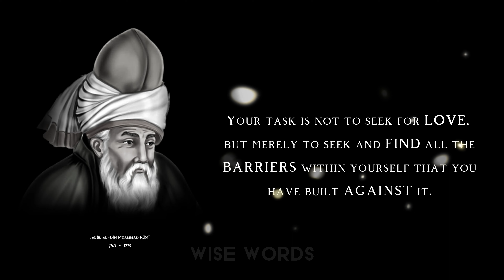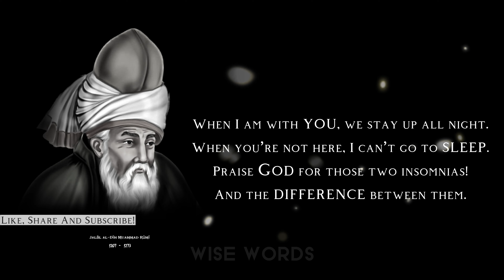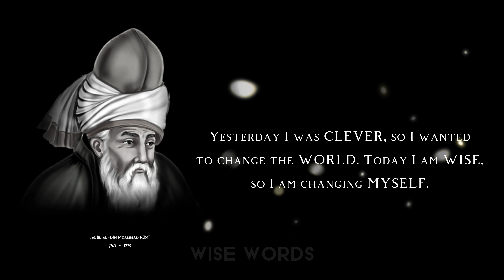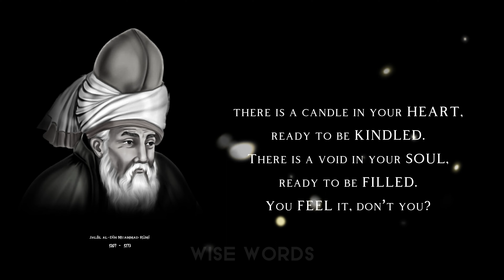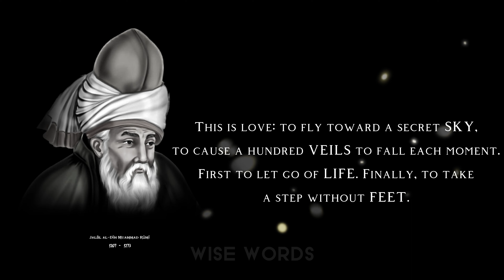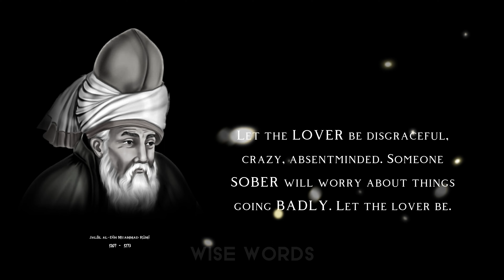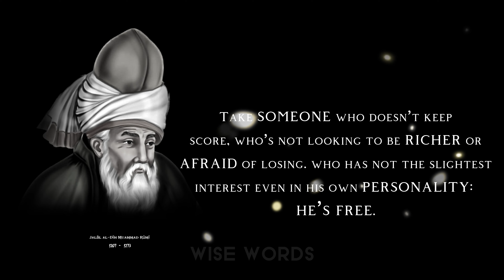31 Top Rumi Quotes I Should Have Known Before | Stoicism, Philosophy, Wisdom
Hello Everyone!

Jalāl al-Dīn Muḥammad Rūmī (Persian: جلال‌الدین محمد رومی), also known as Jalāl al-Dīn Muḥammad Balkhī (جلال‌الدین محمد بلخى), Mevlânâ/Mawlānā  and Mevlevî/Mawlawī , but more popularly known simply as Rumi (30 September 1207 – 17 December 1273), was a 13th-century Persian poet, Hanafi faqih, Islamic scholar, Maturidi theologian and Sufi mystic originally from Greater Khorasan in Greater Iran. Rumi's influence transcends national borders and ethnic divisions: Iranians, Tajiks, Turks, Greeks, Pashtuns, other Central Asian Muslims, as well as Muslims of the Indian subcontinent have greatly appreciated his spiritual legacy for the past seven centuries. His poems have been widely translated into many of the world's languages and transposed into various formats. Rumi has been described as the "most popular poet" and the "best selling poet" in the United States.

Rumi's works are written mostly in Persian, but occasionally he also used Turkish, Arabic and Greek in his verse. His Masnavi (Mathnawi), composed in Konya, is considered one of the greatest poems of the Persian language. His works are widely read today in their original language across Greater Iran and the Persian-speaking world. Translations of his works are very popular, most notably in Turkey, Azerbaijan, the United States and South Asia. His poetry has influenced not only Persian literature, but also the literary traditions of the Ottoman Turkish, Chagatai, Urdu, Bengali and Pashto

We hope you enjoyed the video and tell us your most famous quotes from this video in the comment section.